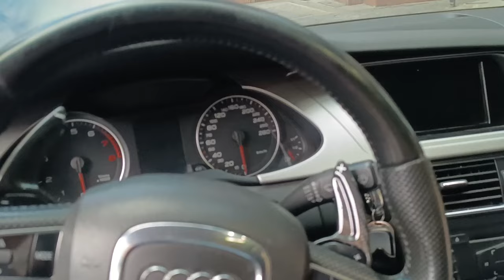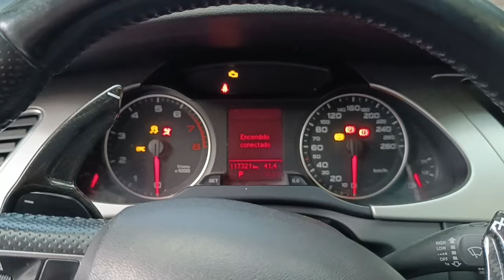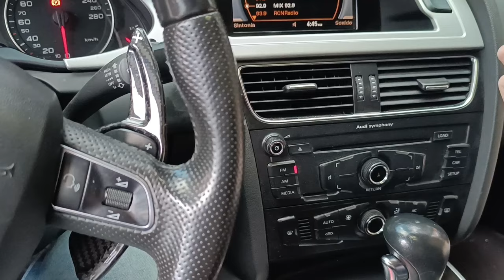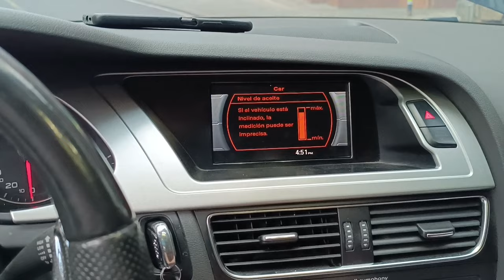COMPRÉ mi Primer AUTOMATICO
Audi a4,
review audi a4,
que tal sale audi a4,
audi a4 bueno o malo,
audi a4 cvt,
audi a4 cvt ventajas y desventajas,